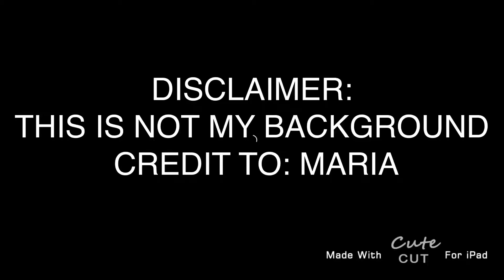Don’t wanna wake up (gacha life meme)